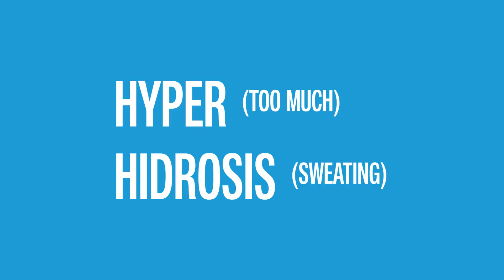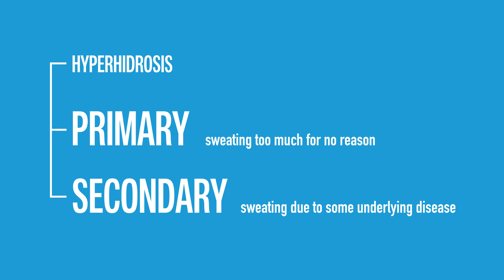Is Sweating Bad?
Let's face it, sweating can suck. But is too much sweating bad?

If we don’t sweat at all - a condition known as anhidrosis - we overheat and die.

Fortunately, complete anhidrosis is very rare - what’s much more common is the opposite:  Hyperhidrosis.

Now, hyperhidrosis simply means “too much”, i.e. “hyper”, “sweating”, i.e. “hydrosis”.

So if not sweating at all is bad, is sweating too much bad?

In this (extensively researched) video, Carpe cofounder Kasper Kubica breaks down the different types of excessive sweating , how much sweating is too much, and what you can do to fix it.

Let us know how you deal with your sweating in the comments!

Video breakdown:
Intro: 0:00
Anhidrosis and Hyperhidrosis: 0:20
Is Sweating Too Much Bad?:  0:37
Hyperhidrosis in Medicine: 1:16
Secondary Generalized Hyperhidrosis: 1:50
Primary Focal Hyperhidrosis: 2:12
Congratulations: 2:42
How to Stop Excessive Sweat:  2:53
Conclusion:  4:02